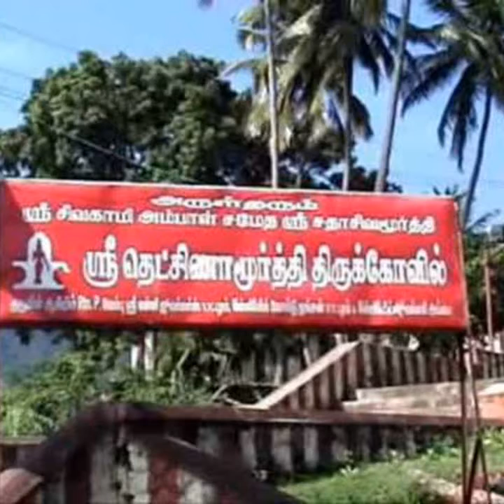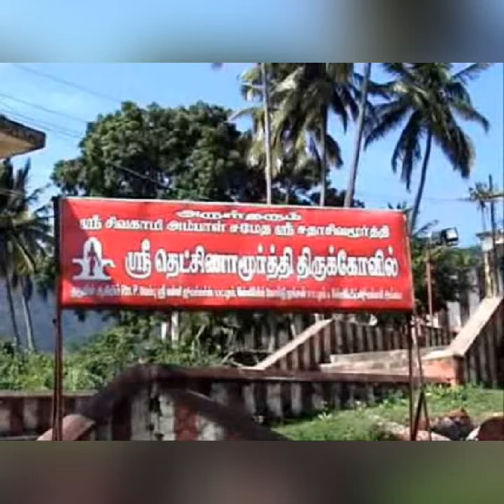சதாசிவமூர்த்தி திருக்கோயில்! புளியறை|| SATHASIVAMOORTHY TEMPLE HISTORY PULIARAI || GURU TEMPLE.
செங்கோட்டை! புளியறை ஸ்ரீ சதாசிவமூர்த்தி திருக்கோயில் வரலாறு!